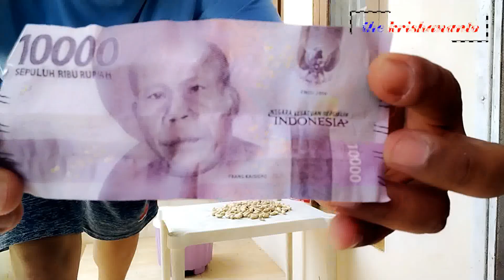KACANG KULIT ISI NYA DUIT CUMA ADA DI DUA KELINCI KACANG GARING